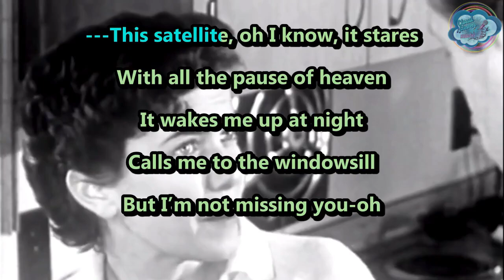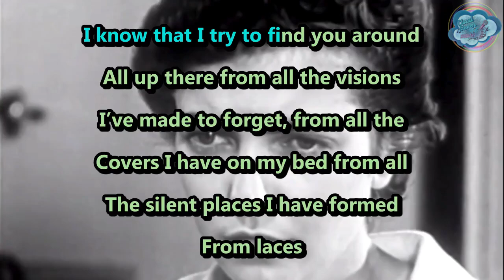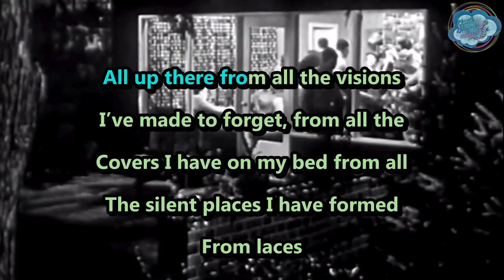The Last Hotel - Buried - karaoke - instrumental